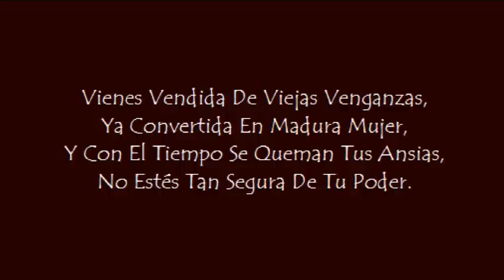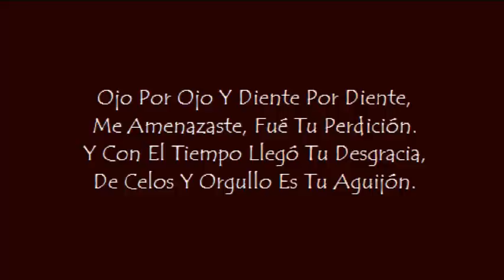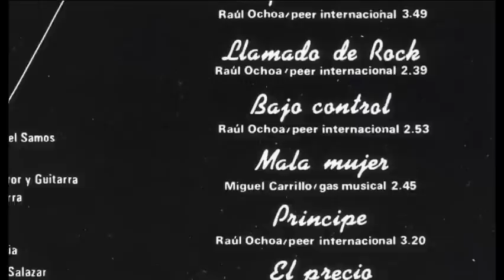Megaton - Mala Mujer